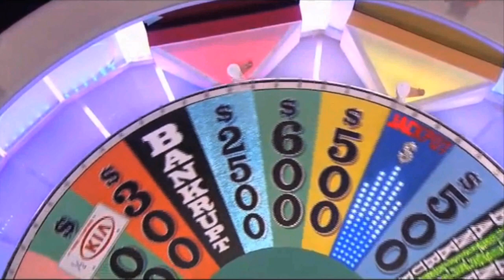Wheel of Fortune Contestant Takes Us Behind the Scenes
Vanna White still looks great, even without makeup. Pat Sajak has sweaty palms. The audience looks a lot smaller in person than on television. These are just a few insights we gleaned from our interview with County Probation Officer Michael Keeley, who won big on Wheel.